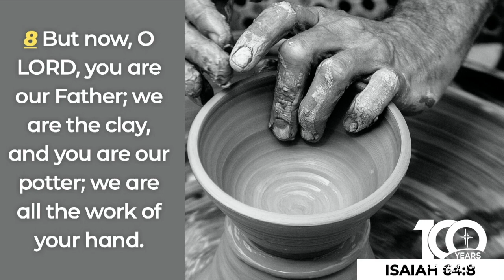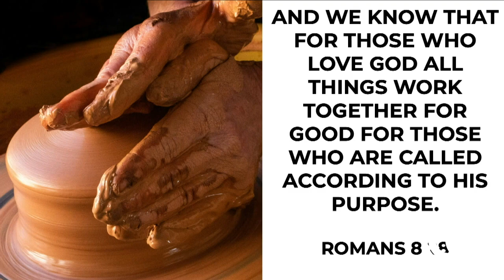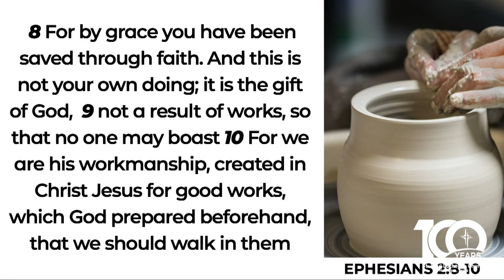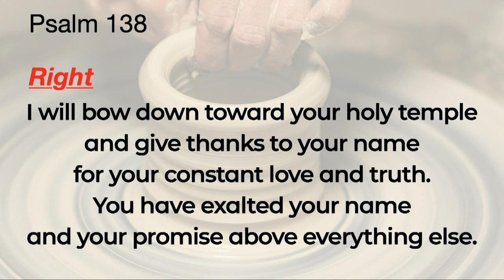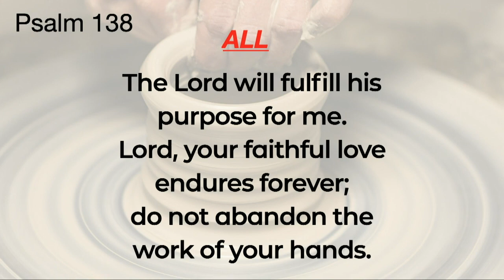Life with the Living God - The God Who Forms